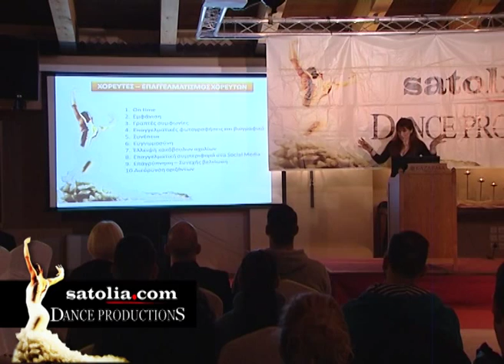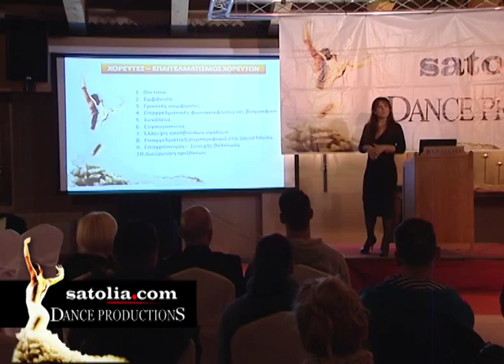"Business of Dance" Lecture by Theodora Satolia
"Business of Dance" a lecture by Theodora Satolia, owner of satolia.com Dance Productions.